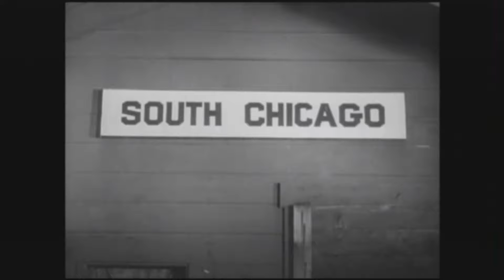train Wild Boys of the Road 1933